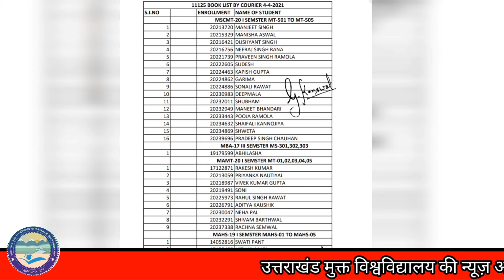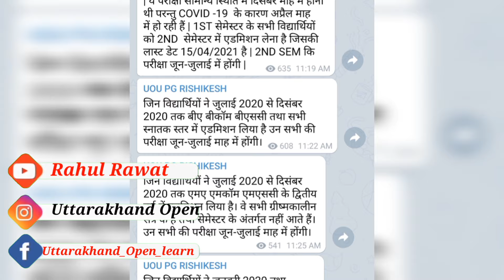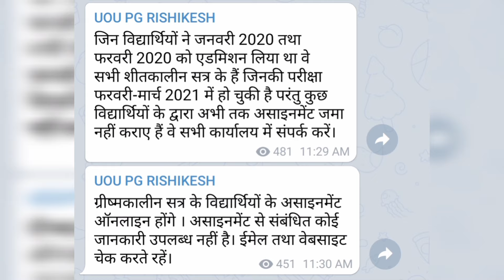uou assignment 2021|uttarakhand openUniversity exmination 2021| uou admission 2021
Revised and updated date sheet for April-2021 Exam

Uttarakhand Open University admission 2021 winter session 2021BA.or B.Com programme only

Last date of admission- 31 March 2021

uou exam 2021 | uou exam winter session 2020| uou exam datesheet 2021| uou main exam, back exam 2021

If uou marks not update
Uou promotion students | uou assignment 2020| uou exam 2020| uou result 2020| uou marks not add